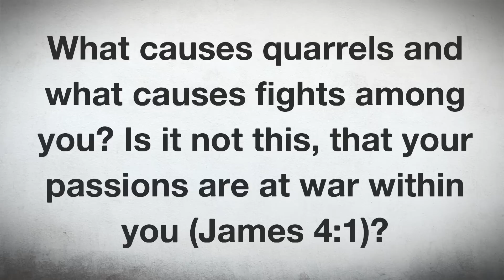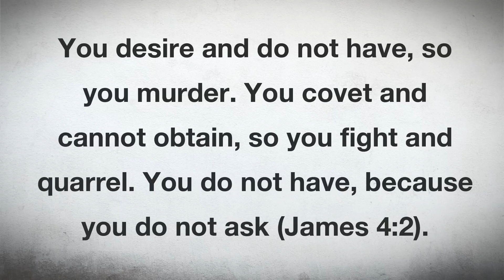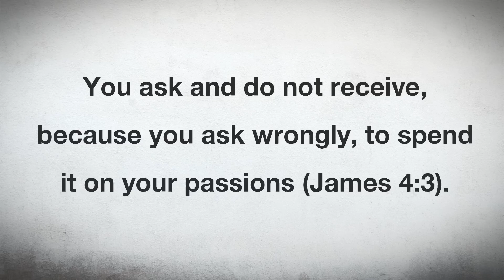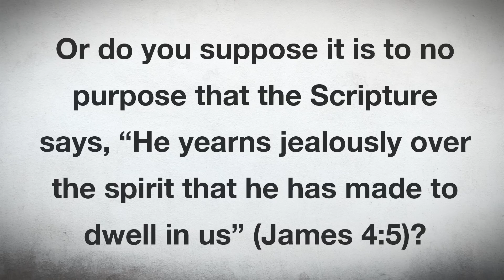Even craving good things makes you an adulterer